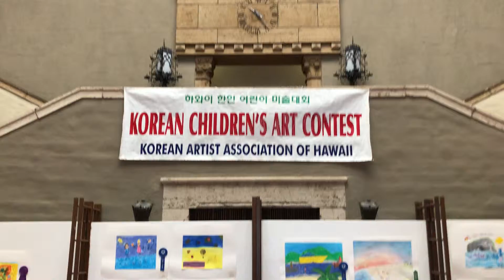Korean children’s art contest